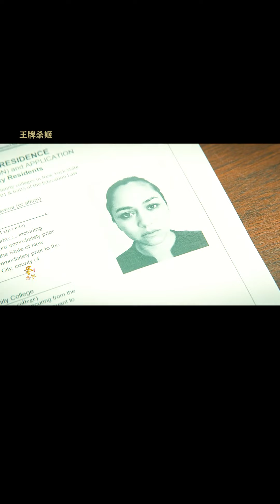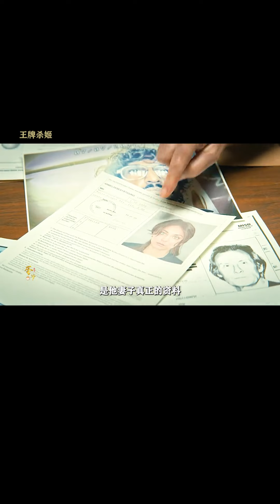最新複仇電影，退休女殺手結婚生子，但卻意外暴露招來橫禍#2024复仇爽剧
豆包影劇社會多多更新更多高分電影解說！
 Doubao Film and Drama Society will update more high-score movie explanations!